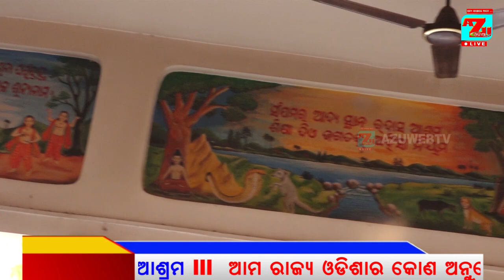UDASHA AASHRMA, JAJPUR ll By AZU WEBTV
! A Documentary Film  About  Culture, Tradition, Temple and Arts of ODISHA !! TIRTH DARSHAN !! UDASHA AASHRMA, JAJPUR   !!

Director /Editor : Ajaya Behera (aju) !! If you can more information about this temple then directly contact temple trusty  or

AZU WEBTV
azuwebtv